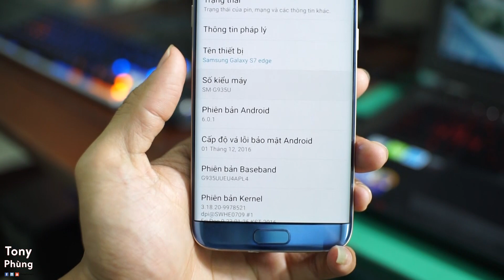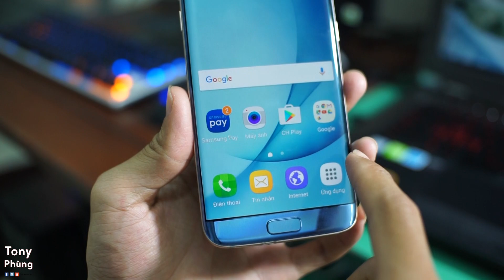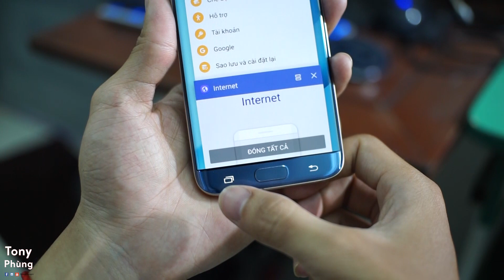[Smartphone] Galaxy S7 Edge Blue Coral rẻ nhất hệ mặt trời - Tony Phùng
Cảm ơn Huca Mobile (huca.vn) đã hỗ trợ sản phẩm để mình thực hiện video này.

S7 Edge hiện vẫn đang là chiếc Samsung Galaxy mạnh mẽ nhất. Thiết kế cực đẹp với 2 mặt kính, mặt trước màn hình cong tràn 2 cạnh bên mang lại 1 trải nghiệm thị giác và xúc giác cực ấn tượng. Sản phẩm còn độc đáo và ấn tượng hơn với màu xanh Blue Coral. Đây vốn là màu sắc đắt nhất trong những chiếc S7 Edge, tuy nhiên, với phiên bản mình cầm trên tay, thì nó là chiếc rẻ nhất hệ mặt trời luôn.